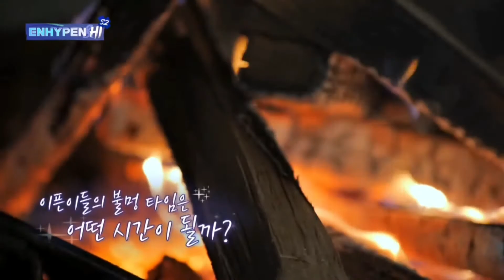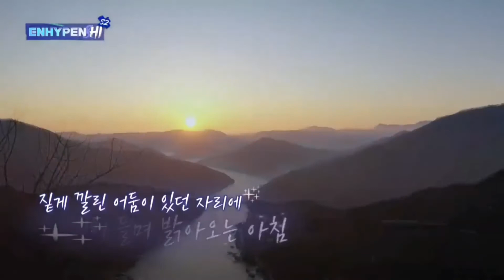Blueming - Jay ENHYPEN (엔하이펜) [FMV]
Song : Blueming - IU
Clips : Enhypen & Hi Season 2

Please ignore the Hangul text or subtitle in video. Because I choose the video clips based on the scene that I think is suitable. I hope you like it 🥰

** Yuk terus dukung channel aku lewat link dibawah ini ya enjina, sedikit dukungan dari kalian akan sangat berharga buat aku 💖